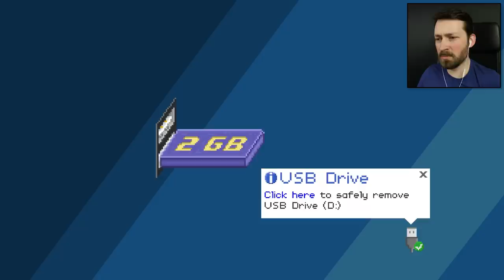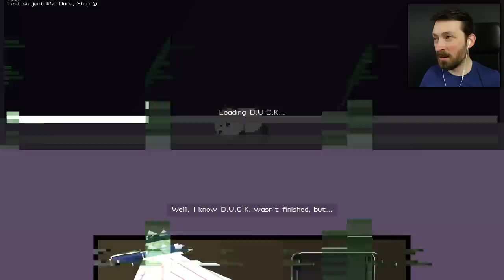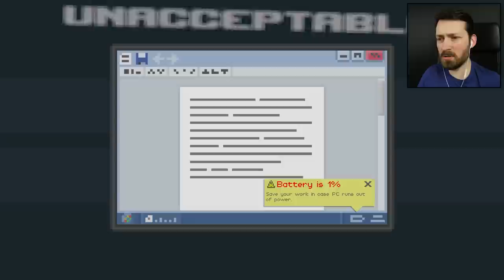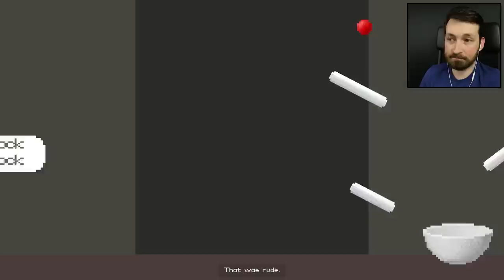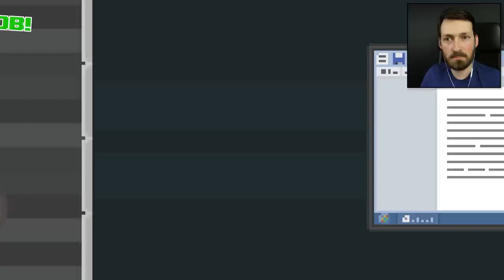THE NARRATOR'S SECRET REVEALED - Dude, Stop (Full Release)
I've angered the narrator so much that he's finally decided to release his secret code into the game. Watch out for D.U.C.K.